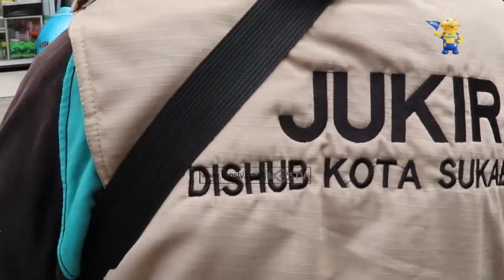BAHU JALAN AHMAD YANI MASIH BISA DIMANFAATKAN LAHAN PARKIR